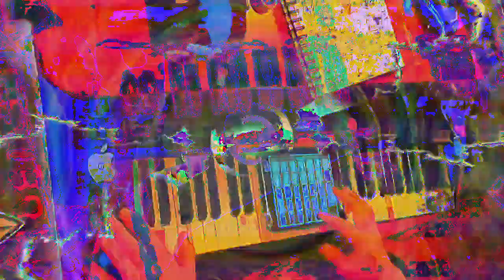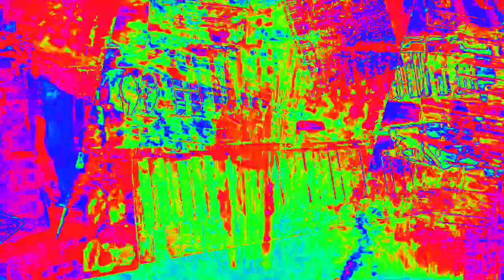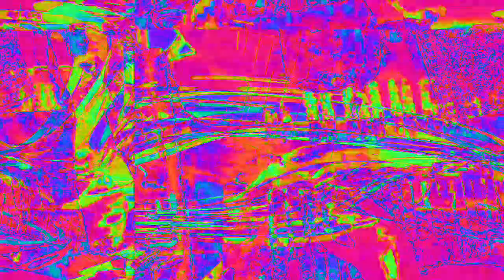[EPILEPSY WARNING] Movie 23 02 15 19h33m12s